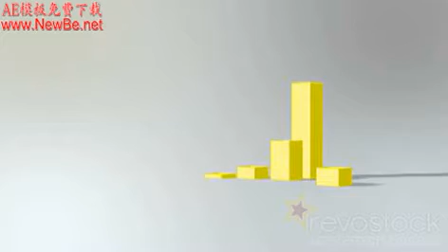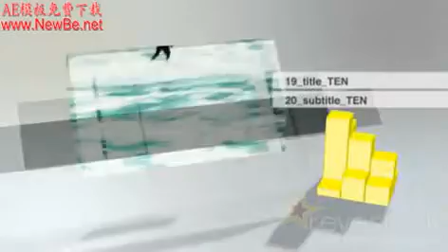After Effects AE Template Project 164